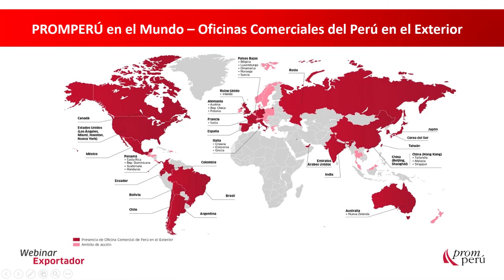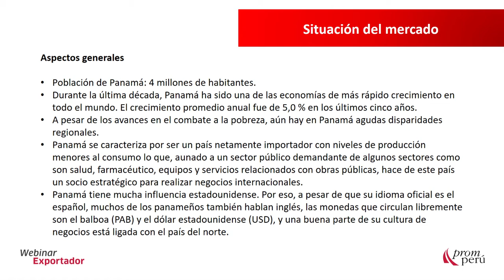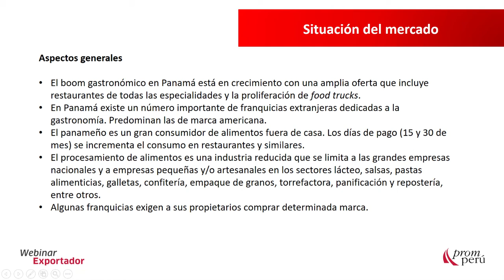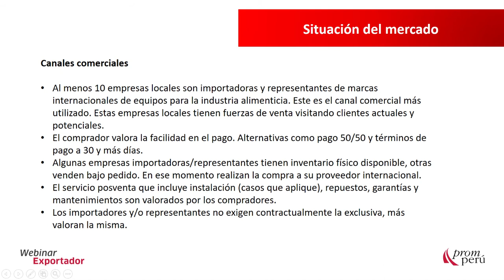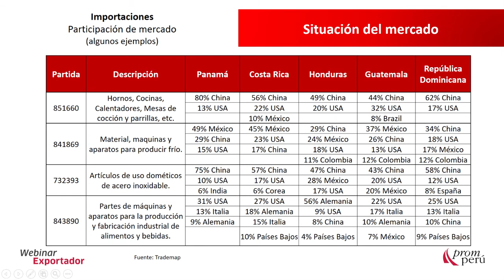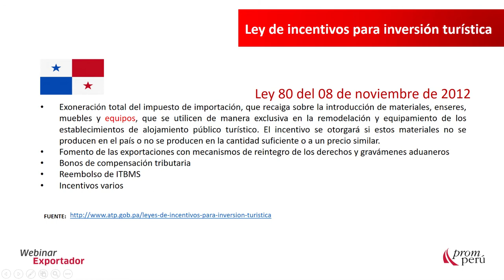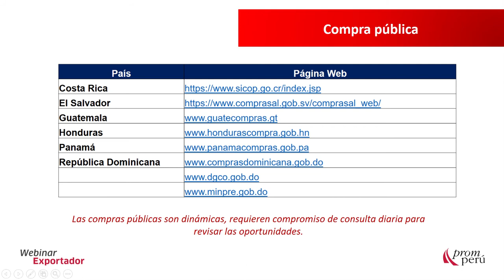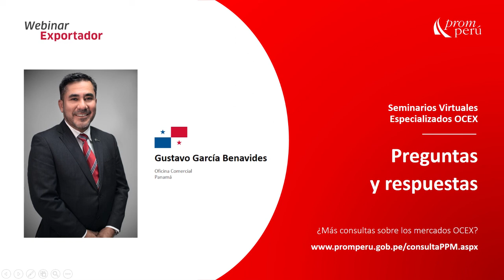Oportunidades para proveedores de equipos de la industria alimentaria en Panamá - Gustavo García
En el marco de la pandemia global por COVID-19 y los desafíos que presenta, continuamos capacitando a exportadores peruanos. En este webinar, conozcamos más acerca de la situación del mercado de equipos de la industria alimentaria en este país, a cargo de Gustavo García, Consejero Comercial de PROMPERÚ Panamá.